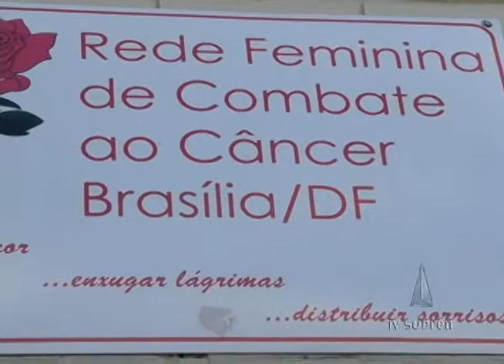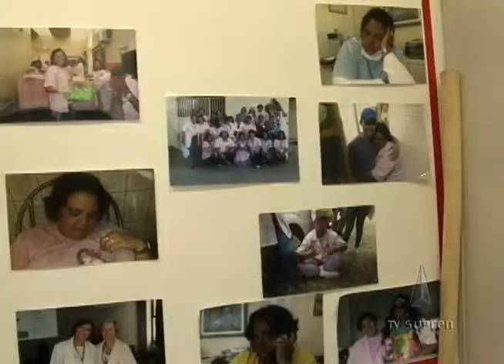ONG apoia pacientes de câncer em todo o Brasil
A Rede Feminina Nacional de Combate ao Câncer atua em 22 estados brasileiros levando apoio emocional e conforto aos pacientes. De acordo com a presidente da ONG, Maria Thereza Falcão, a ideia é também oferecer uma oportunidade de emprego para pessoas que saíram do mercado de trabalho por causa do tratamento.